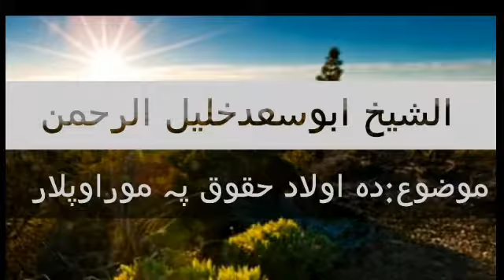Shaikh Khalil ur Rehman @Da Aolaad Hoqooq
Khotba e juma at Jamia masjid Abo huraira Ahlehadis Rabat kotkey Dir lower